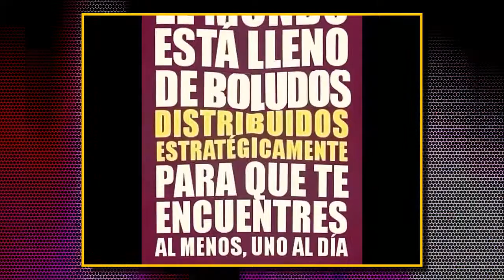¿CUANTOS BOLUDOS HAY POR EL MUNDO?,ESTO ES BOLUDOLANDIA.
¿CUANTOS BOLUDOS HAY POR EL MUNDO?,ESTO ES BOLUDOLANDIA.MEMES FUNNY, VIDEOS DE HUMOR Y ENRETENIMIENTO VARIADO.